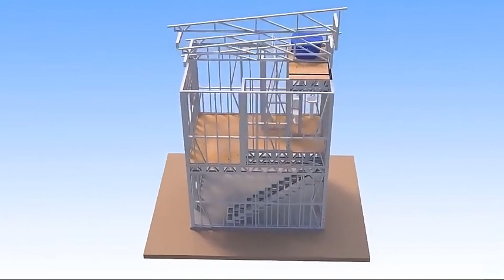Professional Manufacture Insulated Fireproof Foldable Container 40Ft Expandable Folding House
We welcome you to visit Our Factory!
Factory Wholesale Supplying!
Welcome to Visit Our Factory!!
Easy to install modular folding container house camping
Fast Build Prefabricated foldable small tiny container house home office